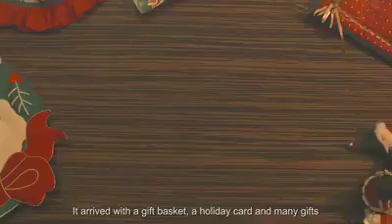Llegó diciembre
En este vídeo queremos hacer reflexionar..